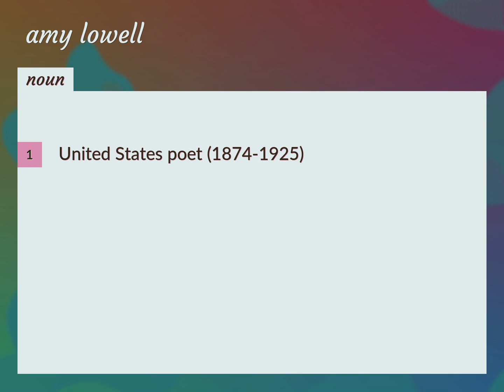Amy lowell | meaning of Amy lowell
What is AMY LOWELL meaning?